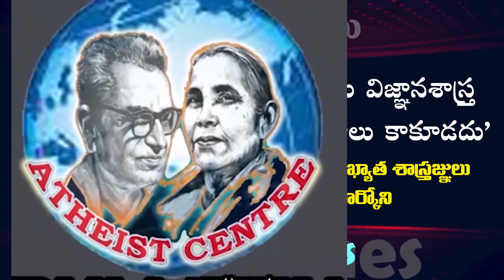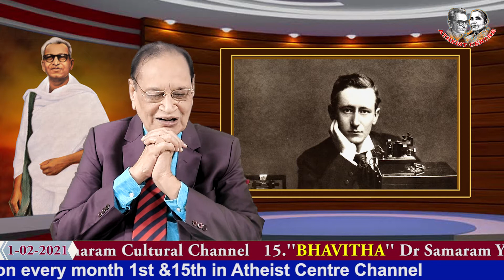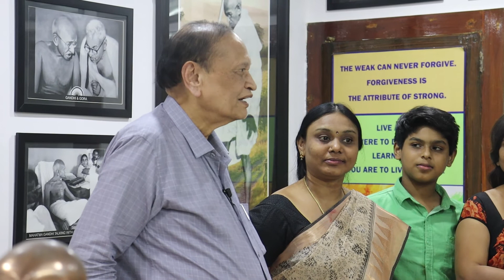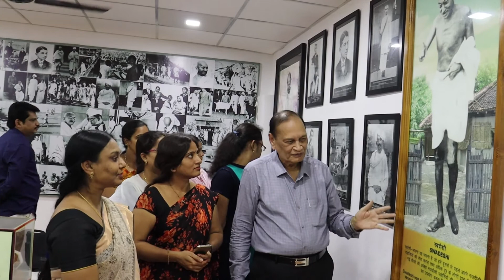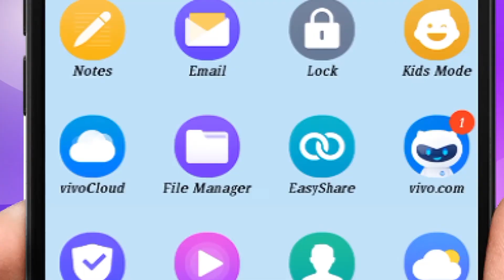బానిస భావం ఏ రూపంలో ఉన్నా ఆస్తికత్వమేనన్న గోరా... 1st February Atheist Bulletin from Atheist Centre